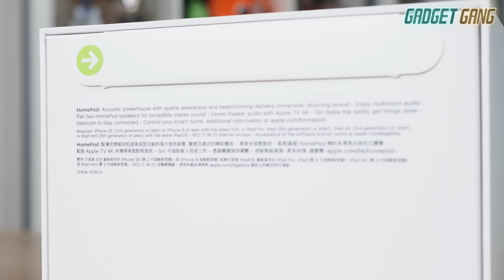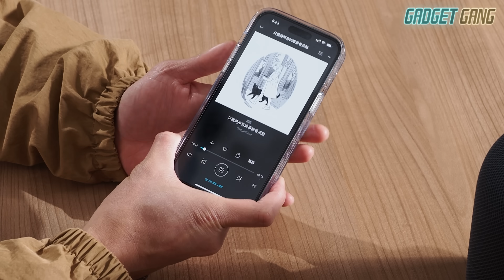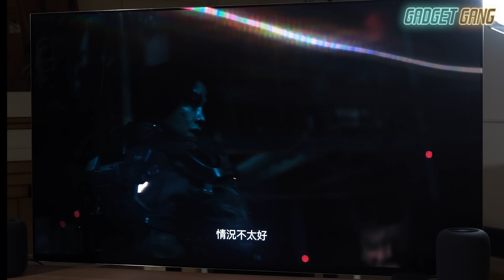HomePod 2 開箱實測〡 詳細試音色 處理速度 〡配一對實試全景聲睇戲〡比拼上代 + HomePod mini〡贏到6千蚊Soundbar?〡 homepod2 # 新HomePod第二代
HomePod 第二代搶先到手喇！今次我哋GadgetGang有幸繼績有得喺開賣前搶先試玩 新一代 HomePod 2023，當然會把握機會同大家詳細測試。除咗大家都好想知好想 3款HomePod ：新HomePod2 、 HomePod 第一代 、 HomePod mini 嘅音色比拼之外，亦有連線 、 處理速度 、 操控智能家居 效能表現差異等等實測！

而玩得 HomePod 第二代 當然亦有唔少人會考慮買一對，用黎組合成立體聲家庭影院，所以我哋今次亦有實測用一對 新 HomePod 2，接駁 Apple TV 4K，開啟全景聲去試睇 Netflix 電影。

想知新機表現，考慮緊入唔入手，就快D睇片喇~~!!